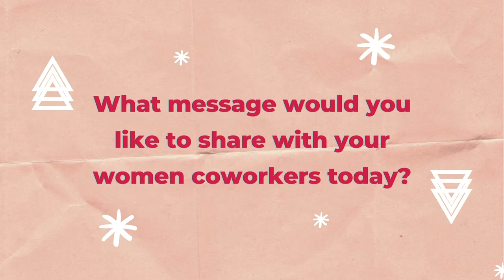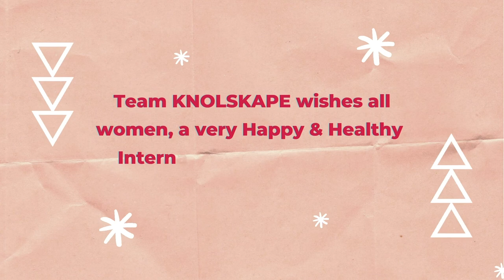IWD at KNOLSKAPE | Ep. 07 | Message To All Women At Work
The depth of gratitude that we have for our women can never be explored to its extent. However, in this video, we have made an honest attempt to convey our heartfelt message for the all women out there.